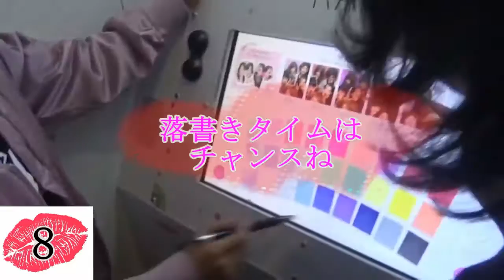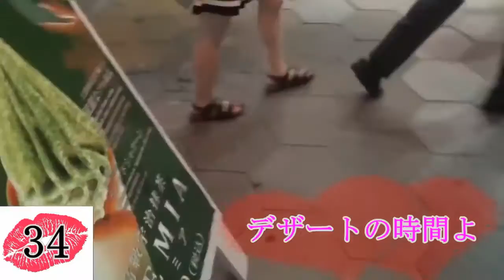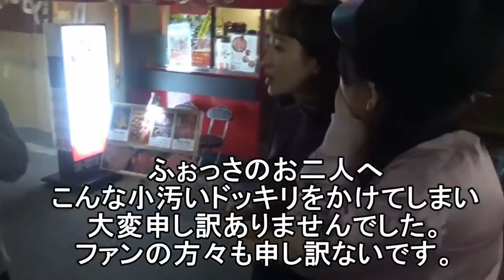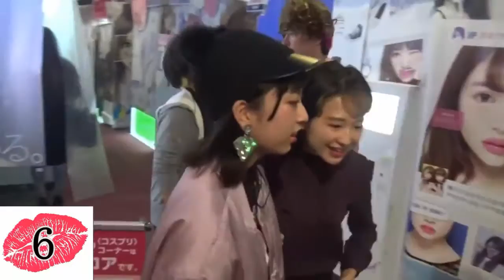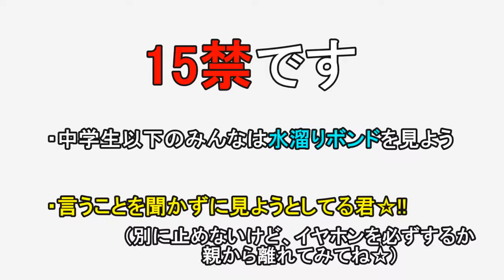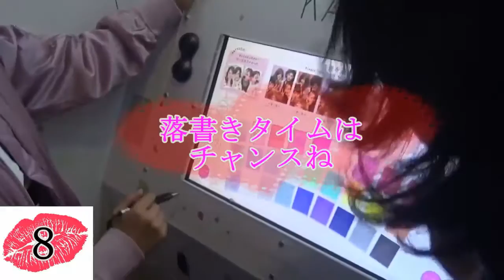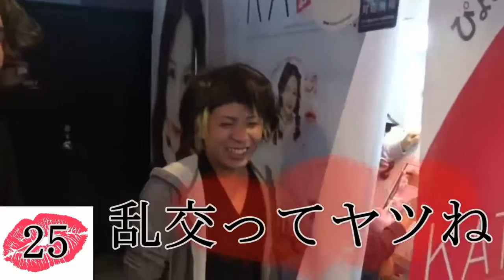女子高生とのデート中に何回キッスしたらバレるの？ 【禁断のボーイズラブ】ᴴᴰ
大体夜8時に上げてます♪ ☆オススメ動画 クソかっこいいズボン履き選手権！【禁断ボーイズ.